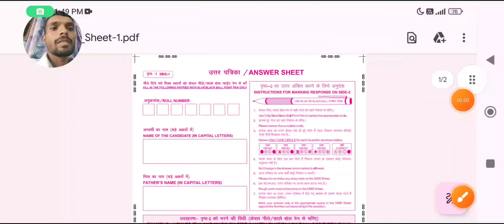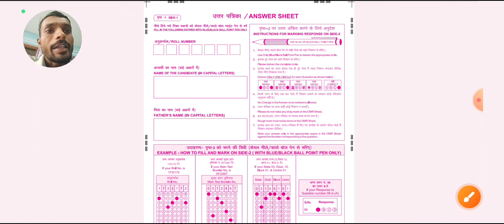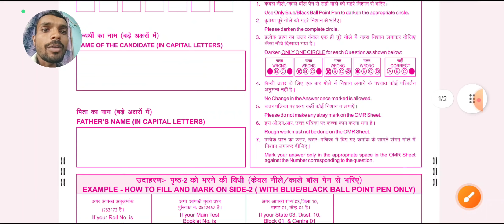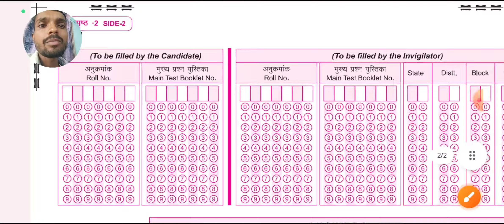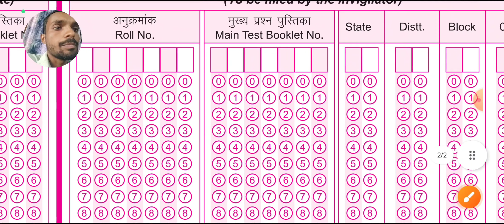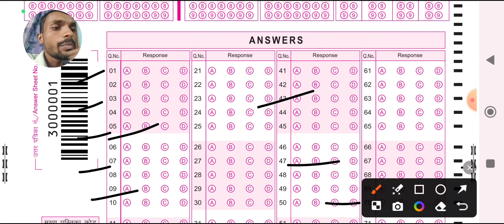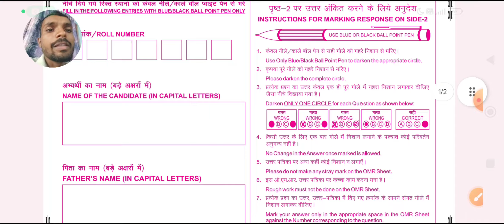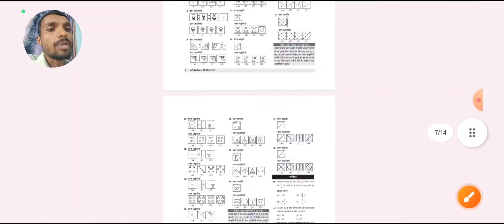Navodaya Vidyalaya Ka OMR Sheet kaise bharen? navodaya vidyalaya class 6 answer sheet 2025 download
बुक खरीदने के लिए नीचे दिए गए लिंक पर क्लिक करें 🙏

Your queries.

 jnv form
Navodaya Vidyalaya 2025 Ka Form Kab Niklega
Navodaya Vidyalaya 2025 Ka Paper
Navodaya Vidyalaya 2025 Form
Navodaya
Jnvst 2024
नवोदय विद्यालय
 नवोदय
jawahar navodaya vidyalaya
navodaya vidyalaya
navodaya vidyalaya entrance exam
navodaya vidyalaya omr sheet
navodaya vidyalaya coaching
navodaya vidyalaya omr sheet kaise bhare,navodaya omr sheet
navodaya vidyalaya maths
how to fill navodaya omr sheet
navodaya ka omr sheet kaise bhare
navodaya vidyalaya important questions
navodaya omr sheet kaise bhare
navodaya vidyalaya form
omr sheet
navodaya vidyalaya omr sheet kaise bharte hain